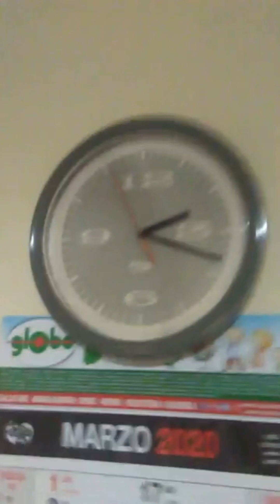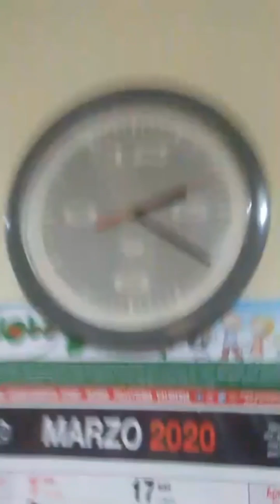19/03/2020 /5 Puntata 10 al lotto oqui 5 minuti buona fortuna